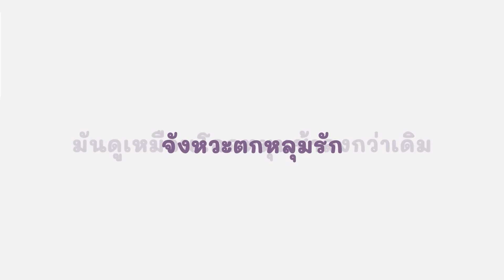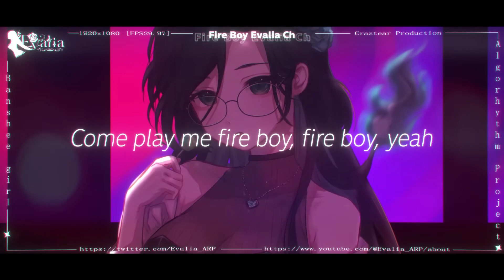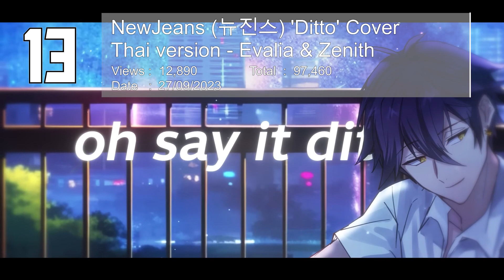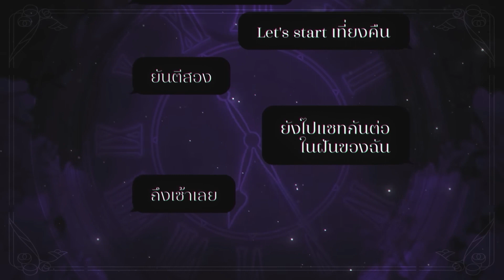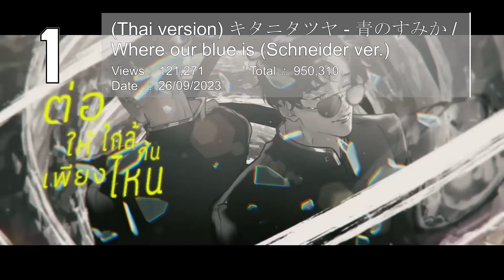DEJAYOU Eileennoir, Villain Arlin, 青のすみか Zenith | Top cover vtuberth 30/10/2023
ทุกวันพุทธ จัดอันดับรายอาทิตย์ Top Veiws เพลง cover vtuberth
เพลงไทย เพลงอนิเมะ ภาษาไทย เพลงสากล นู้นนี่นั้น
เก็บข้อมูล 30/10/2023

8 【22人】ฟังก์ชั่นไอ้ต้าว / おちゃめ機能 / Ochame Kinou Thai Version【Algorhythm Project】
16 อยากเล่นกับไฟ Fire Boy - PP Krit (Girl Version) Re-Arranged Cover by Evalia
18 เพราะชอบเธอไง Sukidakara - Yuika Thai cover by @TeenMu X @Lizs69 Thai Version by @soneshiner_
19 ผู้ถูกเลือกให้ผิดหวัง [Acoustic ver.] - เรนิษรา Covered by Reirin
20 ใกล้กัน ぎゅっと - Mosawo Thai Cover by @TeenMu x @Lizs69 Thai Lyrics Soneshiner (Natsu)
25 【Thai Short Cover】 粛聖!! ロリ神レクイエム☆ | ชำระล้าง!! เพลงส่งวิญญาณเทพเจ้าโลลิ☆【Azato Stacia】

กฏของการได้รับสิทธิลง
-  Vtuber คนไทย หรือ สังกัดไทย ที่มี Subscribers มากกว่า ~10,000 ขึ้นไป
-  เพลงที่ลงในช่อง Vtuber
- ไม่นับ Clip ตัดจาก Live และ ไม่เป็นMv (มีแค่ model ร้อง, ไม่มี cut,ไม่มี effect)
- ไม่นับ Clip ที่ลงไม่ถึง 7 วัน
- Cover, Original, parody/funny จัดเป็นคนละประเภท

00:00 intro
00:57 38
01:33 30
02:12 29
02:41 28
03:03 27
03:15 26
03:43 25
03:56 24
04:20 23
04:42 22
04:56 21
05:29 20
06:04 19
06:45 18
07:23 17
08:30 16
08:50 15
09:19 14
09:36 13
10:14 12
10:45 11
11:03 10
11:44 9
12:07 8
12:39 7
13:19 6
13:49 5
14:36 4
14:59 3
15:45 2
17:08 1